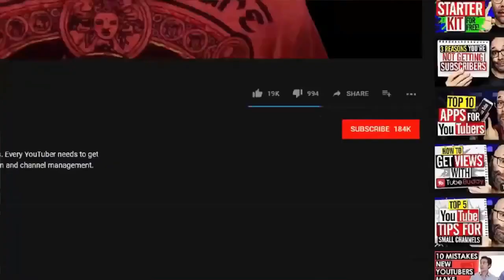She despised her classmate for her color Without imagining who she was ... she gave her, her lesson